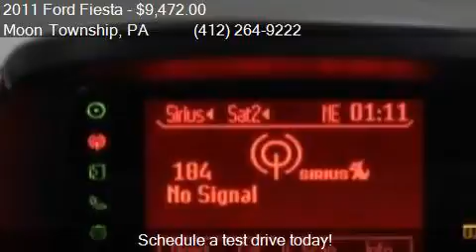2011 Ford Fiesta SE 4dr Sedan for sale in Moon Township, PA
This 2011 Ford Fiesta SE 4dr Sedan is for sale in Moon Township, PA 15108 at Day Apollo VW.

Engine: 1.6L I4
Transmission: Automatic 6-Speed
Color: Tuxedo Black Metallic
Mileage: 64159
Contact Day Apollo VW 5450 University Blvd Moon Township, PA 15108 to test drive this 2011 Ford Fiesta SE 4dr Sedan today.